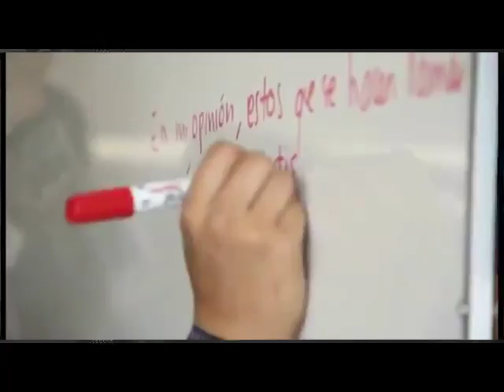414 buscan acreditar nivel bachillerato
*-En las instalaciones del Colegio de Bachilleres de Michoacán (Cobaem), 414 sustentantes presentaron la tercera aplicación del examen para la Acreditación de Conocimientos Equivalentes al Bachillerato General (Acuerdo 286), cuyo objetivo es disminuir el rezago educativo en la entidad.